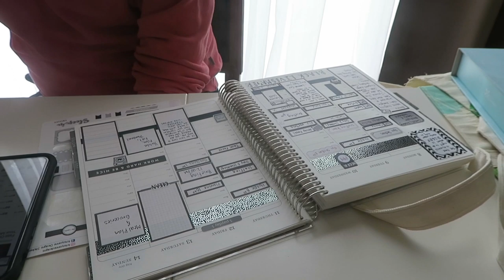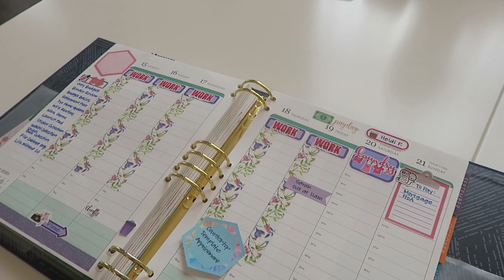A VERY SOCIAL SATURDAY | VLUNE DAY 13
Welcome to Day 13 of VLUNE!